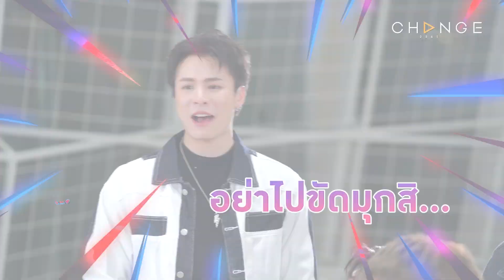ความหล่อให้ 100% แต่ความจอยให้ 320% 😎 | highlight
ความหล่อให้ 100% แต่ความจอยให้ 320% 😎
พวกสุดหล่อ เค้าก็ม่วนกันเกิ๊นนนน
แต่มันจะมีอยู่คนนึง... เค้าคือ สุภาพบุรุษแสนโวลต์ ช็อตเว่อร์ ⚡️

📌 ดูได้ที่นี่เท่านั้น!